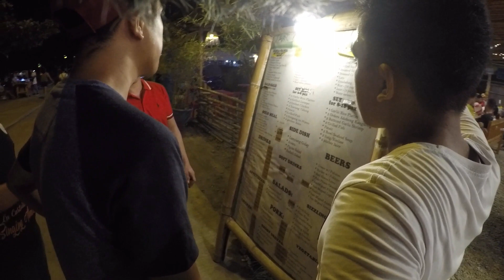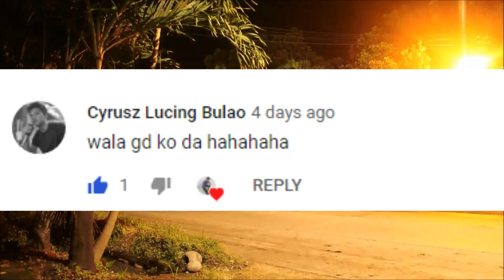Street Foods in Puerto Princesa Baywalk | Comment shoutout at the end | CBYFP Ep. 8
In order to save some money I decided to eat some street food instead and to also experience Puerto Princesa in a different way.

Let me know where you guys are watching from & if you have any questions about travel or vlogging i'm always happy to reply to comments.

My PC
AMD A8 7650K
R7 Graphics
8gb DDR3 Ram